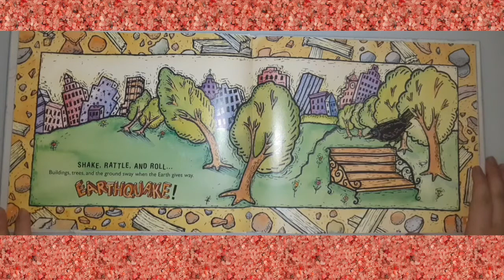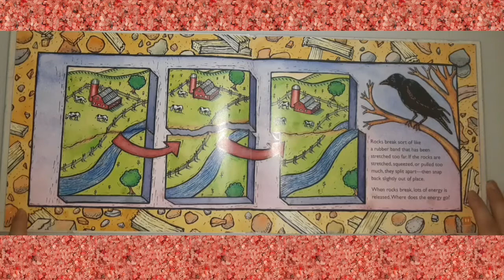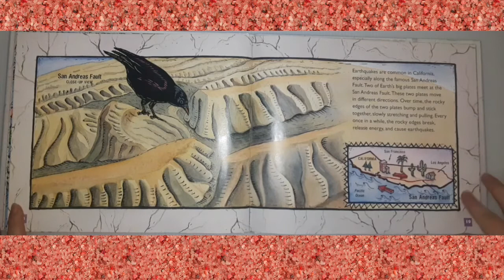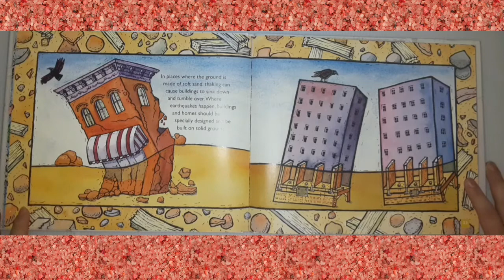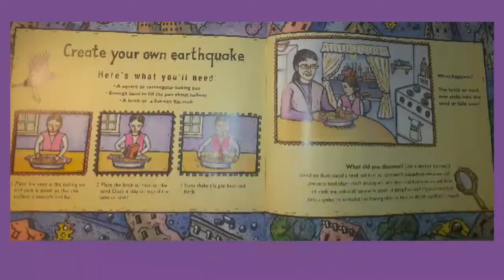Reading of "Earthquakes" by Ellen J Prager, illustrated by Susan Greenstein